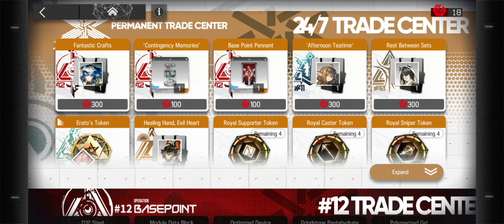Arknights - Contingency Contract 12 Basepoint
bullying red katana guy and his band of motivated katana guys with Texas Alter and Kirin Yato lol